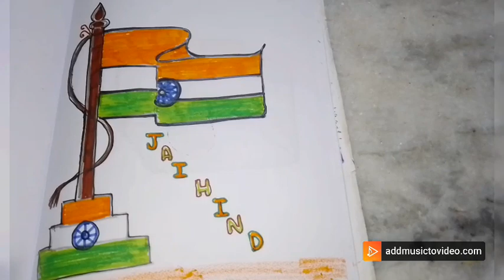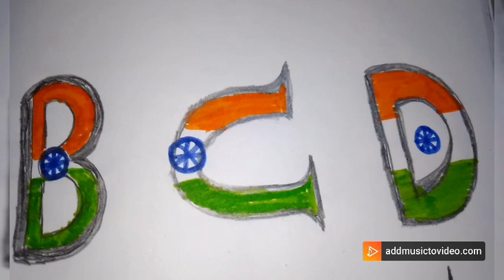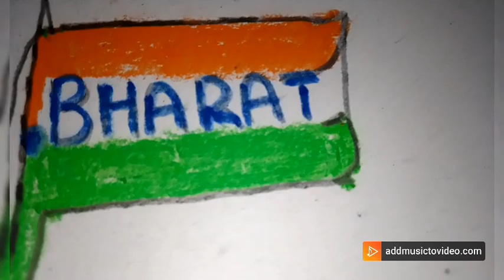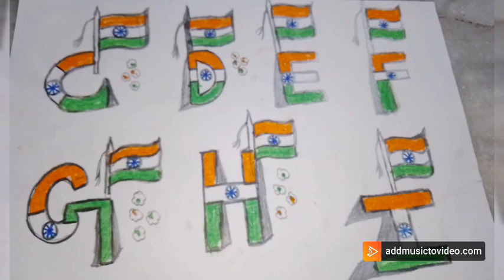INDEPENDENCE DAY 🇮🇳 special my drawings collection